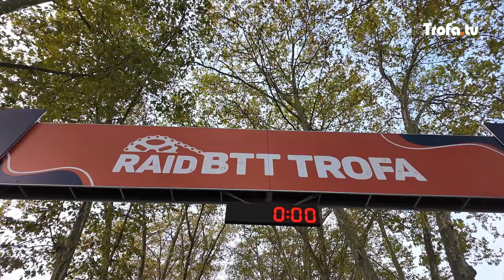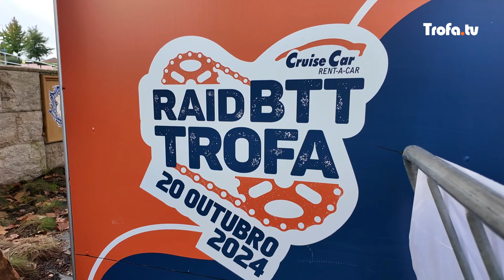IX.ª edição do Raid BTT da Trofa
Cerca de 650 participantes na edição de 2024